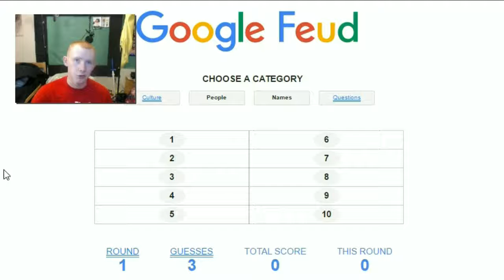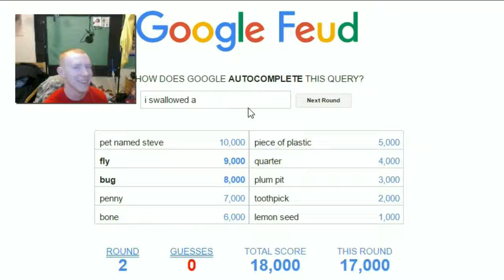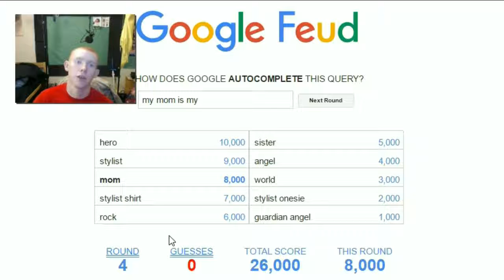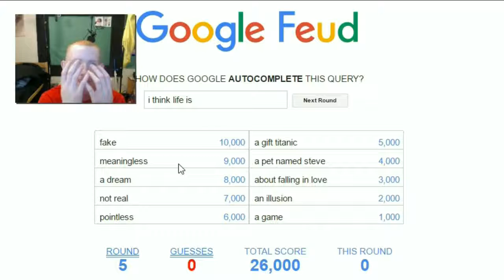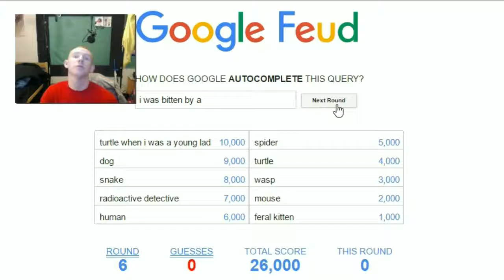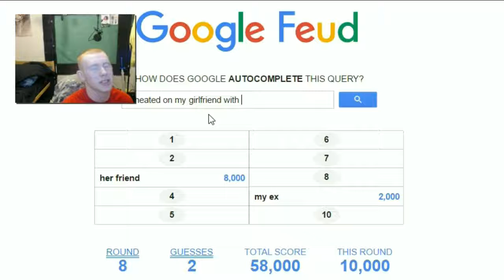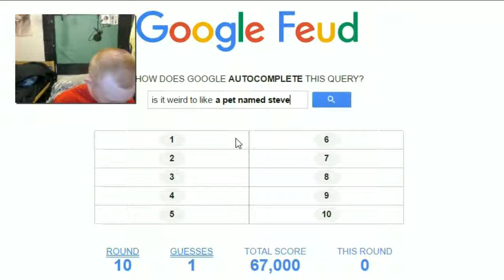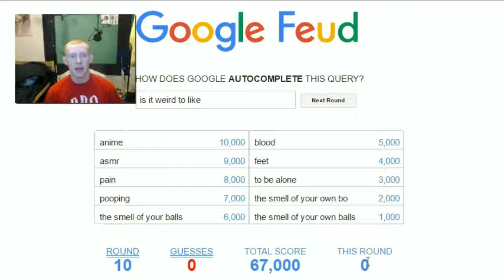Google Fued #3 im dumb once more